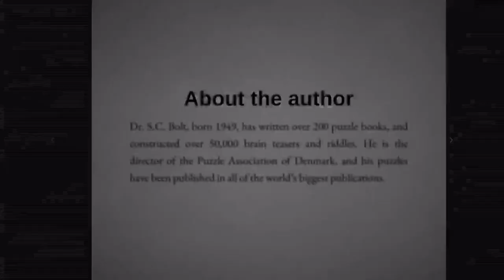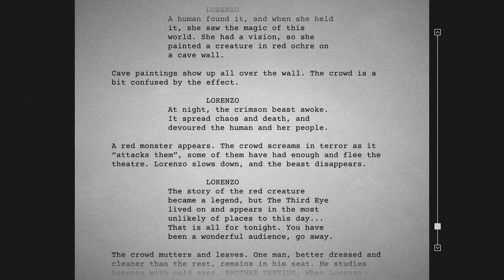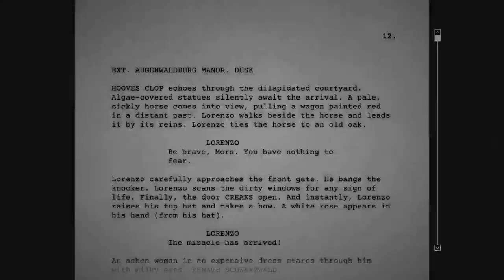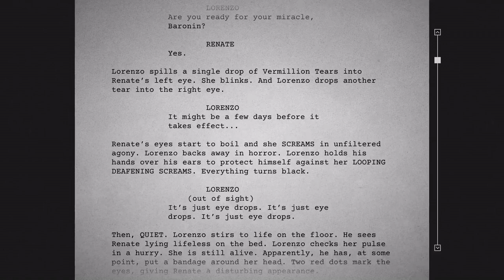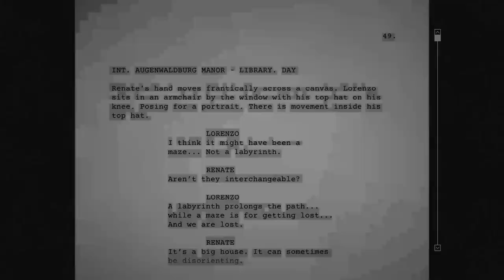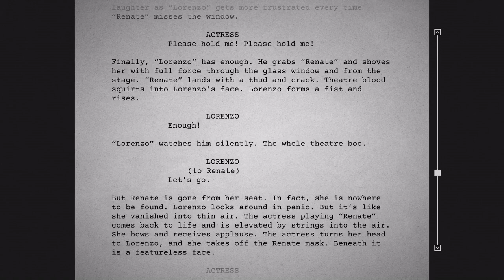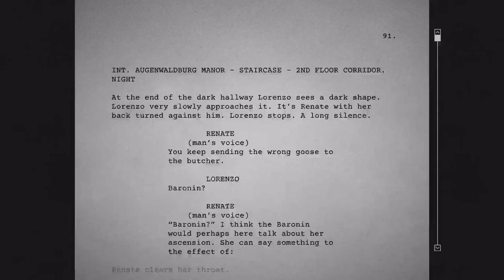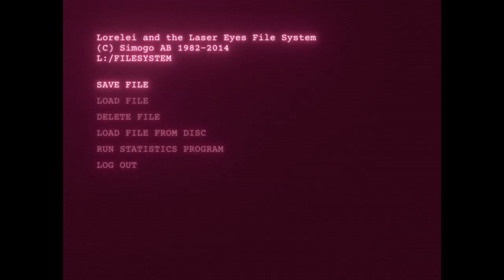Lorelei and the Laser Eyes - 20 - Scriptwriting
This time it's all exposition... maybe.